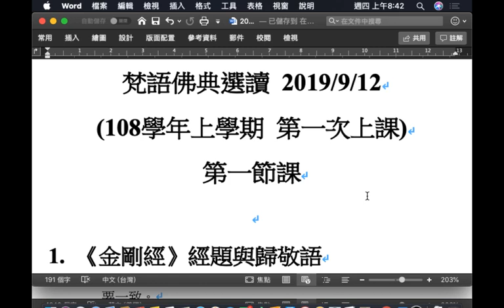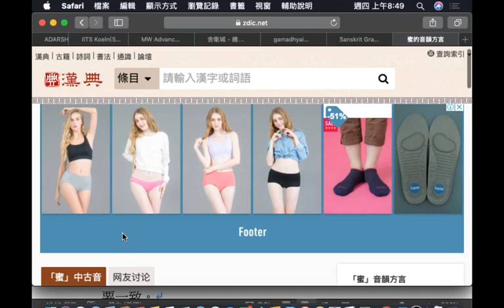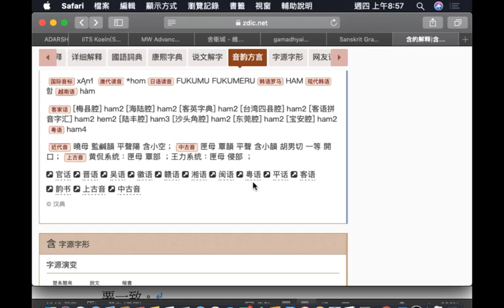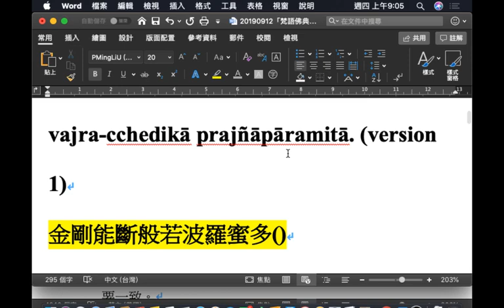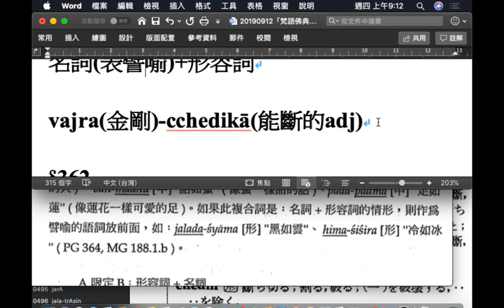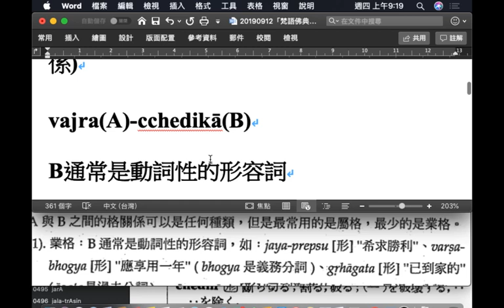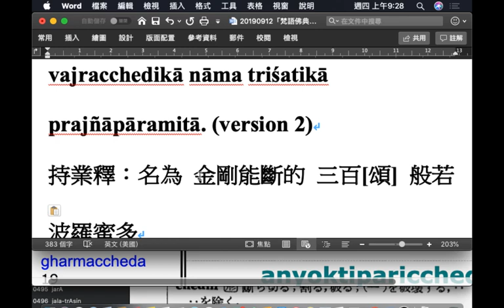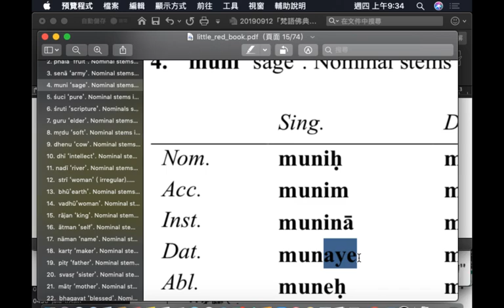55A「梵語佛典選讀」《金剛經》 選讀（１）2019.9.12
55A「梵語佛典選讀」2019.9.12（108 學年上學期 第一次上課）
主題：《金剛經》選讀（１）

「梵語佛典選讀」 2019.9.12   課程重點：
1.《金剛經》經題與歸敬語。
2.「發阿耨多羅三藐三菩提心，應云何住 ...」之《金剛經》文句解析。